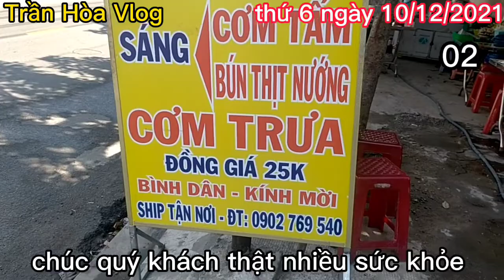quán cơm sắp cuối tuần nữa rồi noem đang về|Trần Hòa Vlog